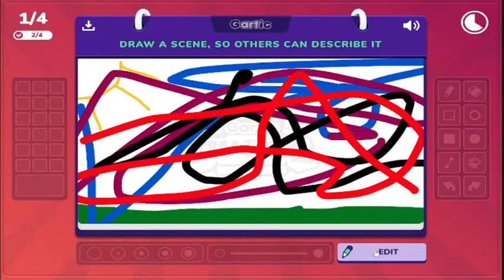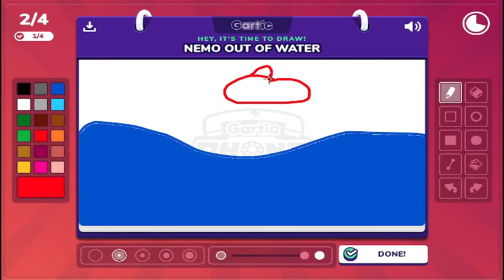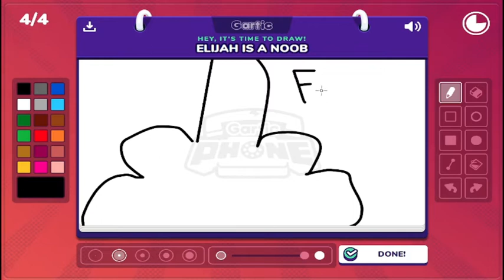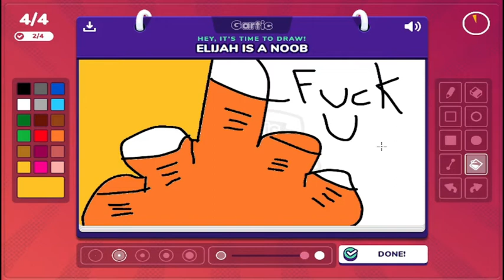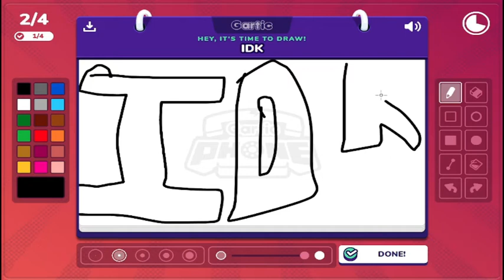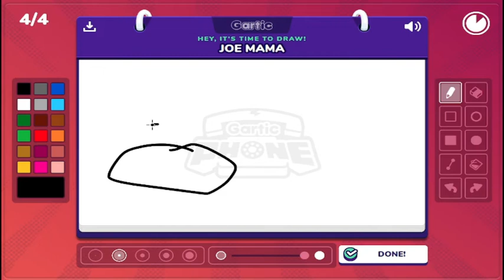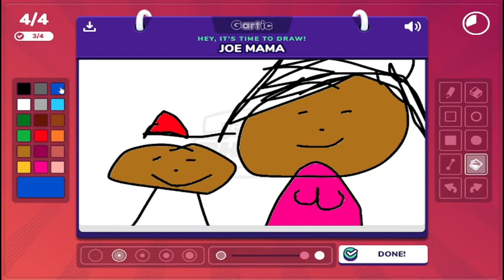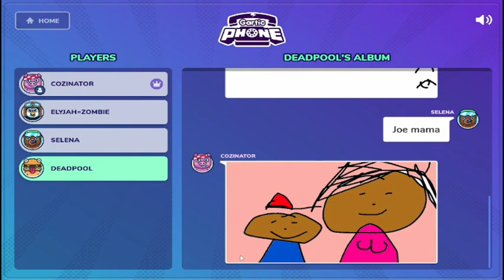Gartic phone part 2 || Yes! Yes! NOOOO!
Hello Everyone! There's not really much for me to say. I'm still working on a few projects so stay tune for that. also thank you so much for more then 1,000 views on my last project. I can't explain how happy I am. Anyways I hope you enjoyed this video.